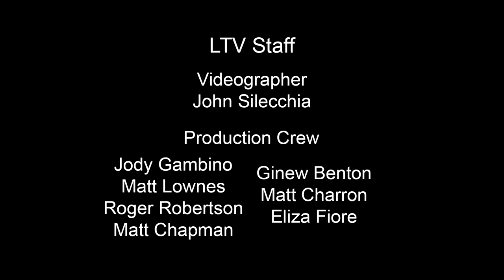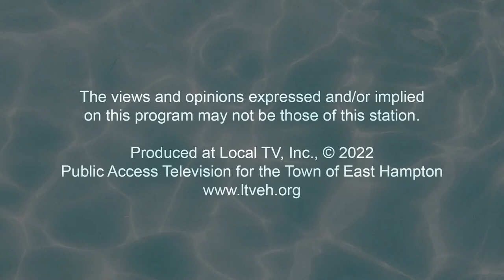Spotlight On The Arts: Kate Edelman Johnson, Producer and Philanthropist, August 29, 2022